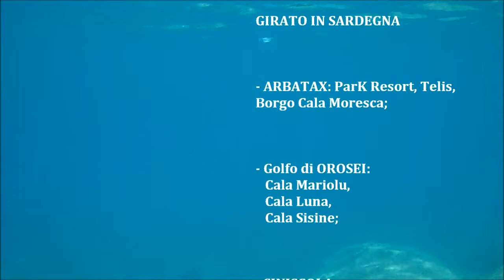SARDEGNA HOLIDAY 2017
Le nostre Vacanze Agosto 2017 nella meravigliosa terra "Sarda" un omaggio alla mia Family!